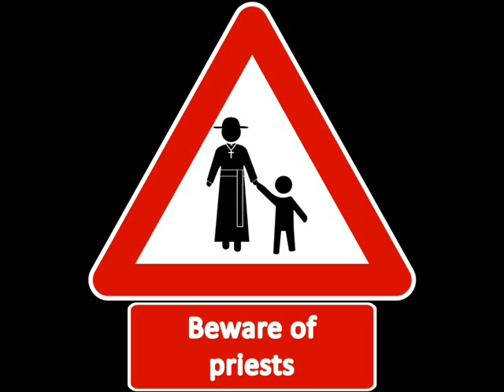Grimpact - Pedopriest (new)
neuere Version

lyrics:

Using, abusing, sexual crimes
Innocent victims washed away in time
Powerless children unable to cry
Lifelong traumatics
Indoctrined lies !

Praying, decaying you are in gods dept
Fragile little souls under bloody sky the slept
Old men are drowning their sexuality
Displaying it on children for nobody to see!

Pouring acid in their souls
No one hears their desperate calls
Keeping the fucking blood inside their walls
Keeping all the fucking blood inside their WAAAAALLS

You will be the ones that burn in hell!
Encroaching on children in a cell!
The purgatory´s opening its gates
There won´t be any god up there that waits
FOR YOU !

Hey little rascal won´t you be god´s friend ?!
So come with me and hold my holy hand !
Hey little rascal, oh won´t you confess?!
I warn you a last time or I see you after mess !

Don´t cry little lamb it might hurt just a bit
But if you reject
You won´t be able to sit ! So do me this one favor
And beg for gods grace.you don´t pray to our savior
Then your soul can´t be saved !